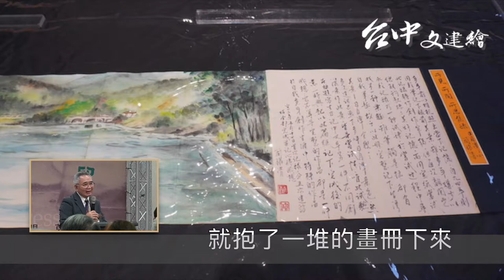最嚴格的老師 + 最賢慧的牽手—簡錦清多件百號作品令人驚豔｜台中文建繪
台灣第三代膠彩畫家簡錦清這次在台中市港區藝術中心展出「足跡・印痕」大展，不但感謝當年老師的嚴格，也思念妻子邱芳珠的賢慧；這些都是促成他能走到今日的重要原因。

林之助把開個展形容為「脫光衣服給人看」，這是簡錦清目前最大的邀請展，膠彩畫作品中有 31 件百號作品，另外也展出多件水彩速寫、寫生日記。非常值得觀賞。

🍓 文字版

 🍓「足跡・印痕」簡錦清膠彩作品邀請展

展出時間：～ 2020 年 6 月 14 日
展出地點：台中市港區藝術中心

‘Footprint, Impression（足跡・印痕）’ - the solo exhibition of Eastern Gouache painter Chin-Ching Chien（簡錦清）have held in the Seaport Arts Center（台中市港區藝術中心）.

Chin-Ching Chien thanked the teachers for being so strict , also missed the wisdom of his wife, Fang-chu Chu（邱芳珠）. These are all important factors that have made it possible for him to get this far.

Father of Eastern Gouache in Taiwan, Chih-chu Lin（林之助）had said ‘Opening an exhibition is like taking off your clothes and letting people watch.’

‘Footprint, Impression’  is the biggest exhibition for Chin-Ching Chien so far. In addition to 31 large-sized Eastern Gouache Painting, there are also 49 watercolor sketching works.

Footprint, Impression’  Exhibition

Location :Seaport Arts Center （No. 21, Zhongzhen Rd., Qingshui Dist., Taichung）